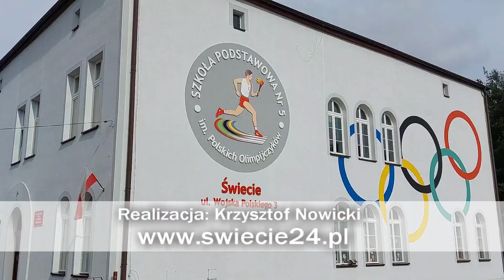Początek roku szkolnego w SP 5 w Świeciu